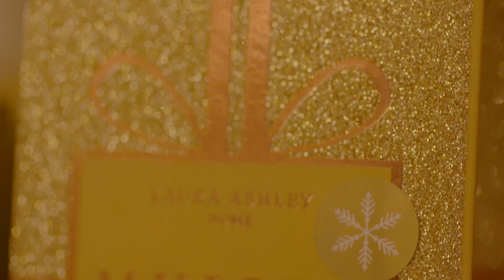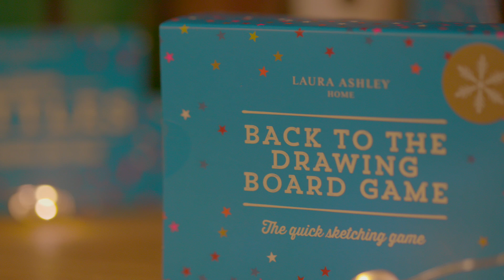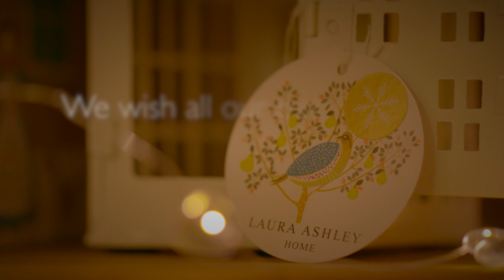Laura Ashley Christmas 2016